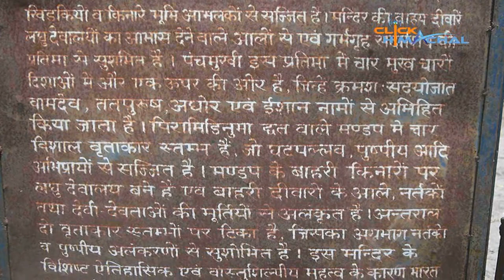PANCHVAKHTAR TEMPLE - -- MANDI H.P.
PANCHVAKHTAR MANDIR IN DISTT MANDI